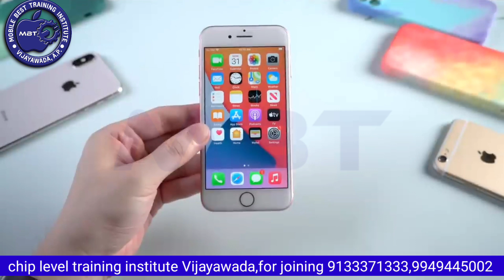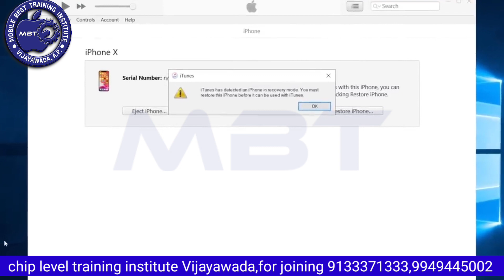How to enter DFU Mode on iphone |All Series (Full Guide)